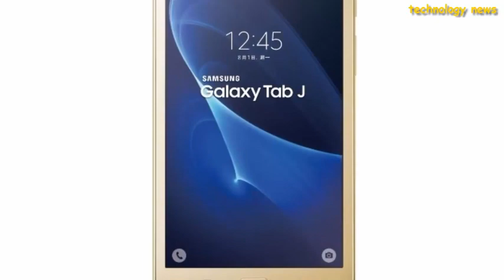Tablets on sale Walmart – Samsung galaxy tab a charger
watch this video about Tablets on sale Walmart – Samsung galaxy tab a charger

Samsung Galaxy Tab A 8" 32 GB Wifi Tablet (Black) - SM-T380NZKEXAR